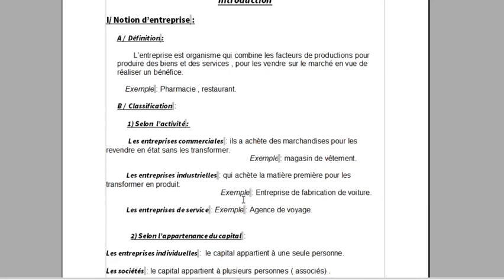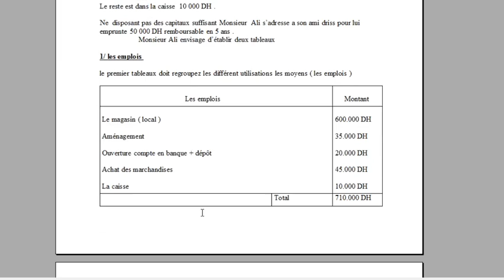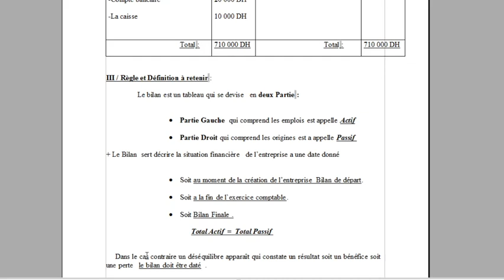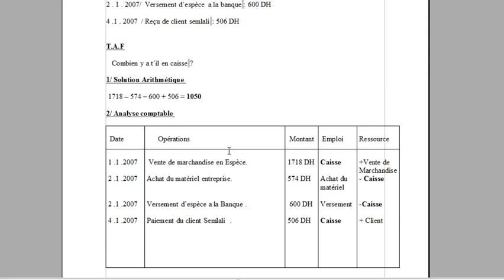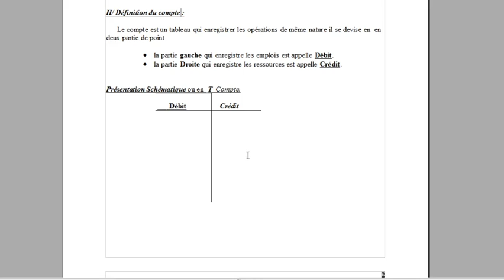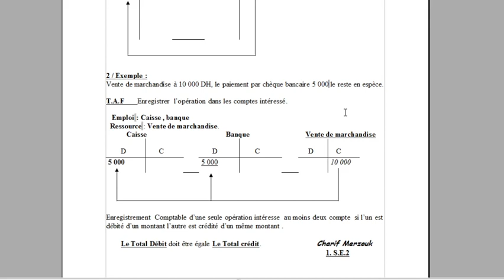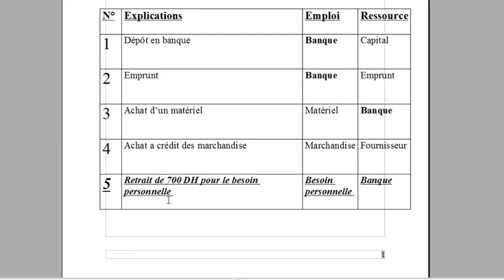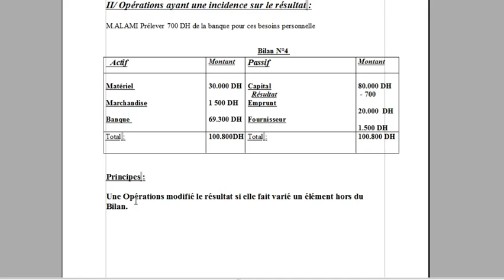les cours déko: comptabilité générale : le compte et le bilan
à travers ce cours vous allez découvrir le principe de base de la comptabilité qui est le principe de partie double et ensuite le compte en T , pour aller directement vers le bilan.

Présenté par :Charif Merzouk